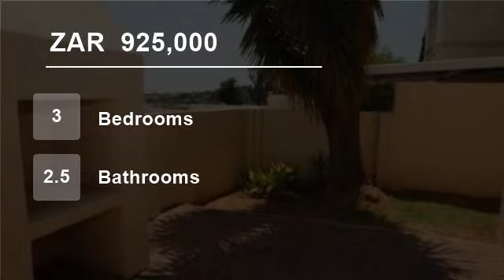3 Bedroom Flat For Sale in Radiokop, Roodepoort, South Africa for ZAR 925,000...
To view videos of similar listings in Radiokop, Roodepoort, Gauteng please

Property Description

Radiokop, Roodepoort

What a treat for the new year! This spacious duplex is situated in the popular suburb of Radiokop, Roodepoort. Upstairs, there are 3 spacious bedrooms, all with built in cupboards and 2 bathrooms (mes). There is also a linen cupboard. Downstairs, this sunny home offers a gorgeous open plan kitchen with g...